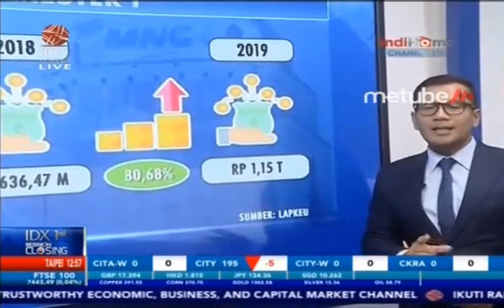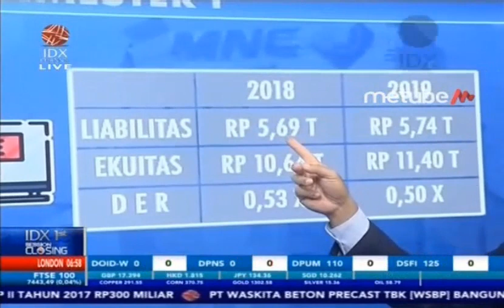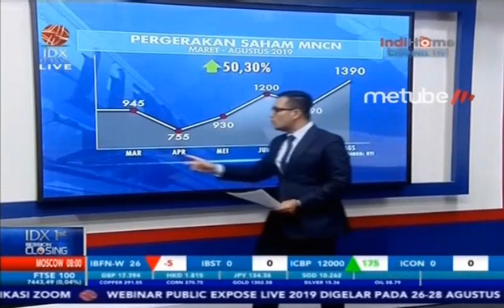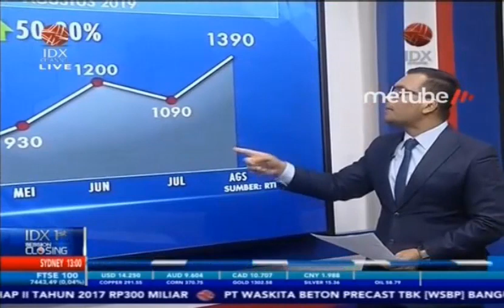MNC MEDIA CETAK LABA BERSIH Rp1,15 TRILIUN DI SEMESTER I 2019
IDX CHANNEL - PT Media Nusantara Citra Tbk (MNCN) mencatatkan kinerja positif pada semester I-2019 dengan nilai laba bersih periode berjalan Rp 1,15 triliun, laba ini melonjak hingga 80,68% dibandingkan Rp 636,47 miliar pada periode yang sama tahun lalu.